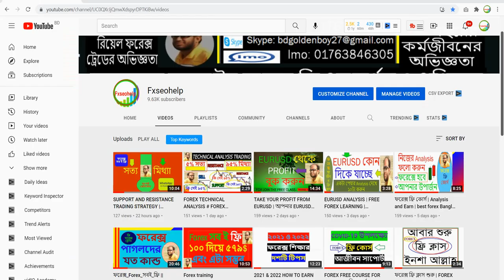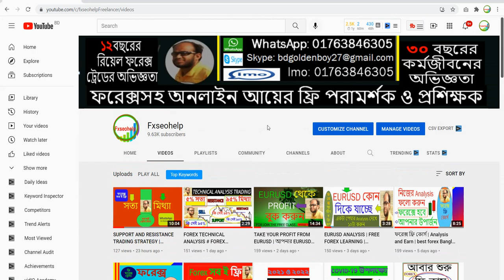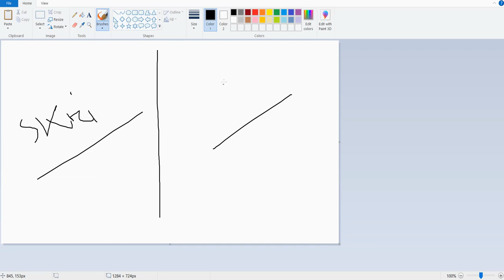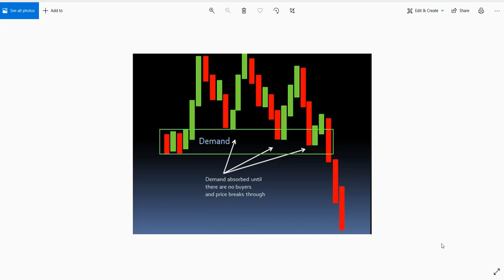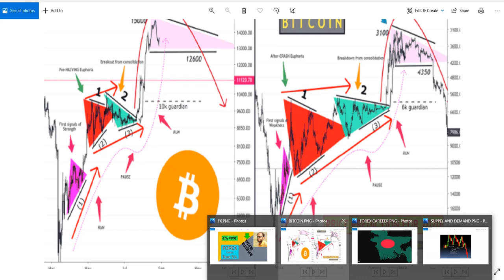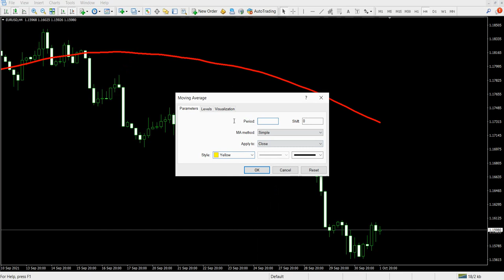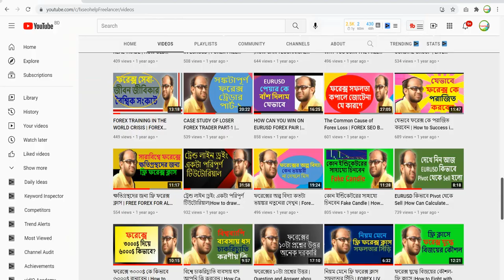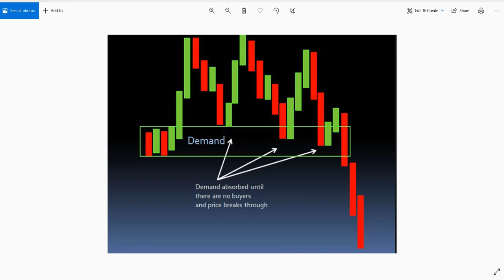FOREX CARRER | TOP RISKY FOREX BUSINESS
রোহিঙ্গাদের ফেরত নাও
বিশ্ব বিবেক নাড়া দাও ||
TUTORIAL দেখার জন্য সবাইকে অসংখ্য ধন্যবাদ।💓

আমাদের  কথা -
৪/৬ মাস টাইম নিয়ে প্রাকটিস করতে এসেও অনেকের ১/২ মাসেই প্রাকটিস করার মতো ধৈর্য থাকেনা Real Trade এ গিয়ে ডিপোজিট হারিয়ে পেলে ভাগ্যের দোষ দিয়ে থাকেন, প্রশিক্ষকের দোষ দিয়ে থাকেন, তাদের উদ্দেশ্যে বলবো- আপনার ফরেক্স শিখতে আসাটাই ভুল ছিল,কারণ আপনি তাড়াহুড়া করে না নিজে ভালো ভাবে স্কিল ডেভেলপ করতে পারলেন শেষ করলেন নিজের মূল্যবান সময় আর অর্থ  অন্যদিকে যার কাছে শিখা শুরু করেছেন তার মূল্যবান সময় ও নষ্ট করলেন। আমার কথাগুলো এখন তিক্ত মনে হলেও যা সত্য তাই অভিজ্ঞতার আলোকে বলতে হচ্ছে। মনে রাখবেন, সবজান্তার ভাব দেখিয়ে কিছু শিখা যায়না বরং নিজেকে ছোট মনে করে যিনি ভালো জানেন তাকে যথাযথ সন্মান করে শিখে নিতে পারলেই আপনি হবেন প্রকৃত সবজান্তা। আশাকরি কর্মজীবনে আমার কথাগুলো আপনার কাজে আসবে।

বিনীত -
EURUSD
USDCHF
ফরেক্স কি
forex strategy
forex trading
forex ea
forex bot
forex robot
forex_win_bot
forex meaning
forex rates
forex trading app
forex exchange
forex app
forex trading for beginners
forex login
forex factory
forex,
trading,
forex trading,
how to trade forex,
forex trader,
today's analysis,
forex bangla,
moving average tradingview,
Fxseohelp
ফরেক্স _ট্রেডিং_কিভাবে_করে
ফরেক্স _থেকে_আয়